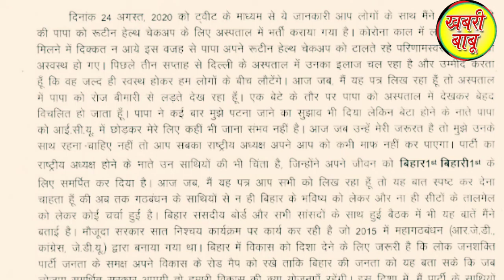Chirag paswan ने अपने कार्यकर्ताओं को इमोशनल लेटर लिखा ll#ramvilashpaswan